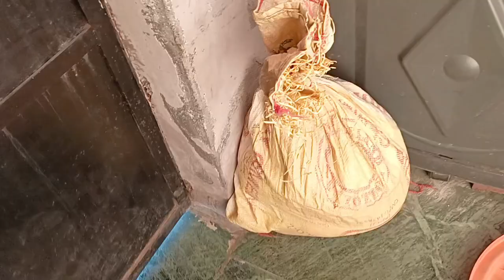Daily Routine Vlog Meena Dangwal Bisht